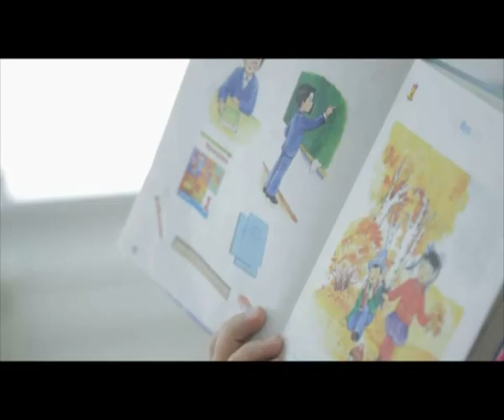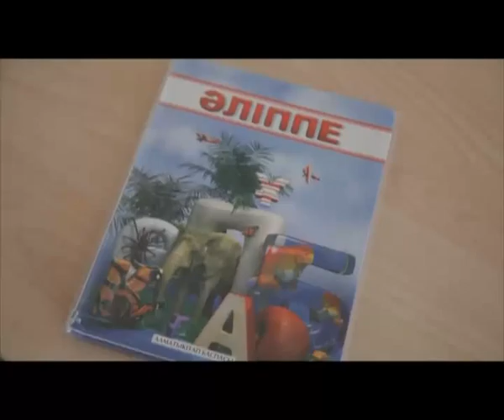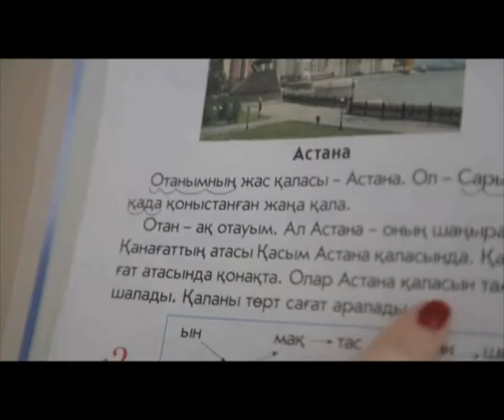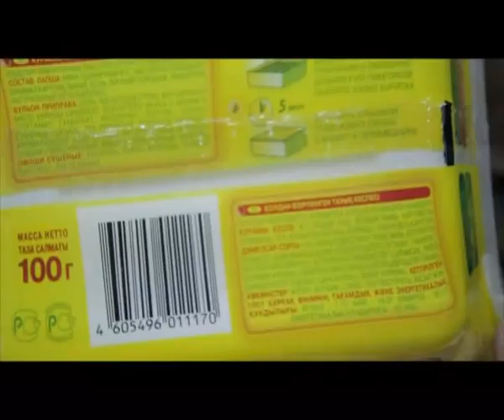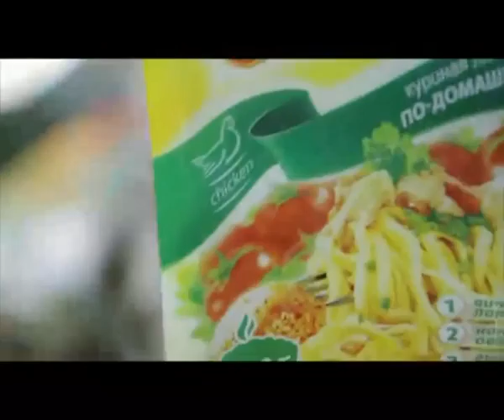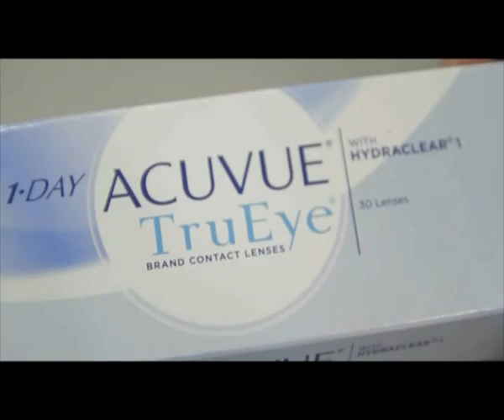«Қайырлы таң» (29.09.2014)